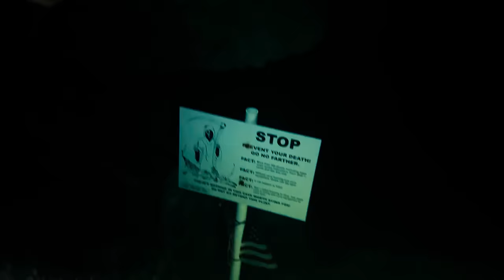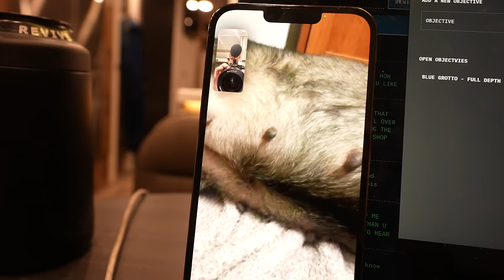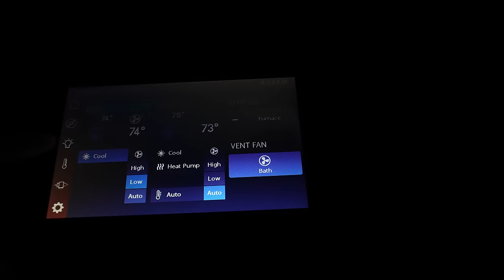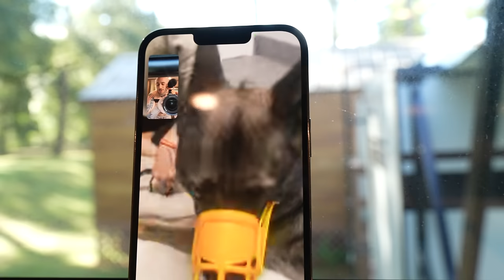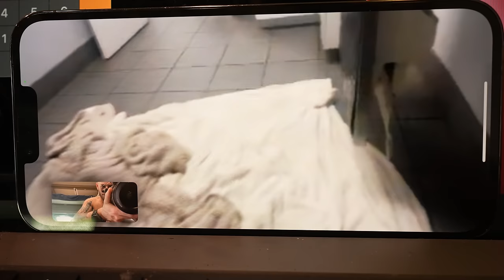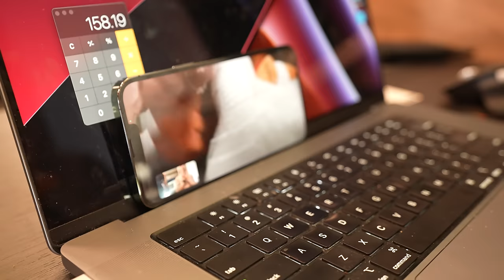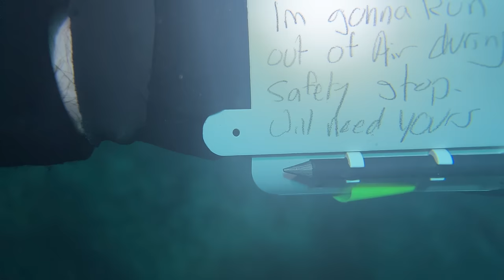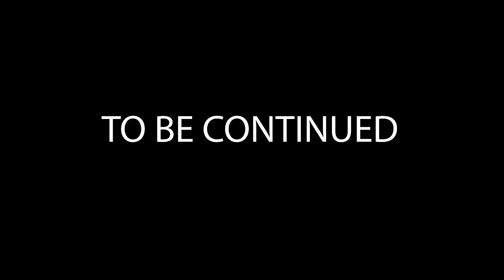Figuring out what's next (Episode 2)